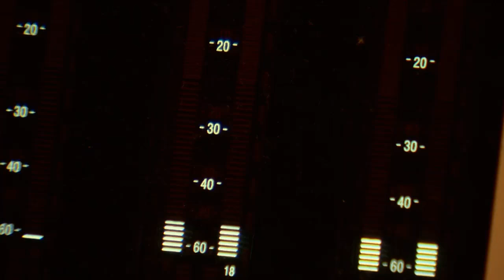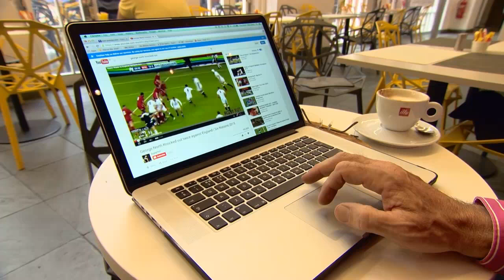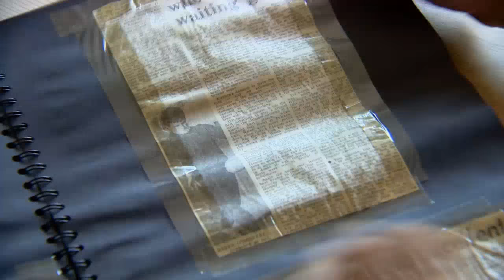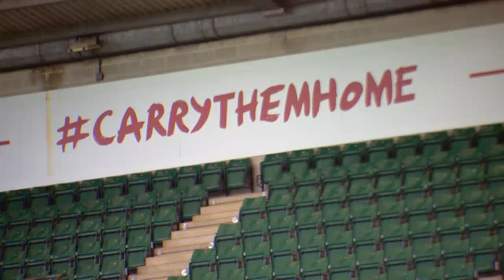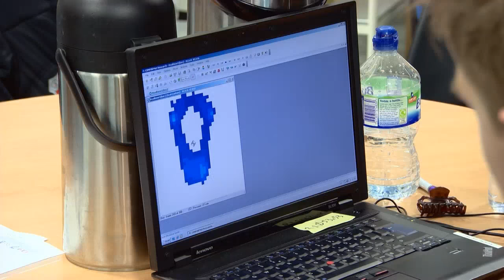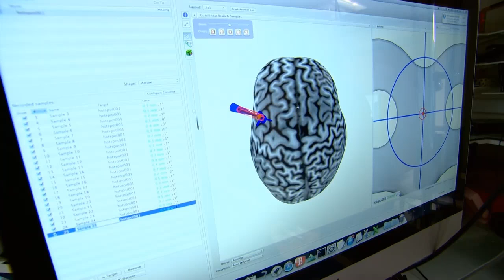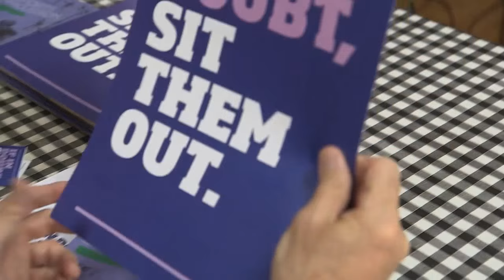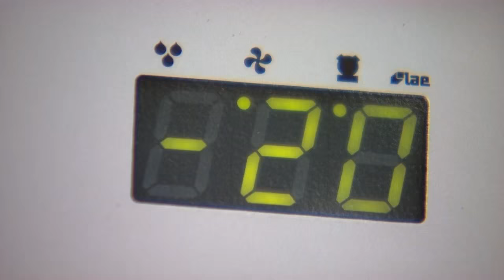BBC Panorama - Rugby And The Brain: Tackling The Truth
Interesting documentary about Rugby and head safety